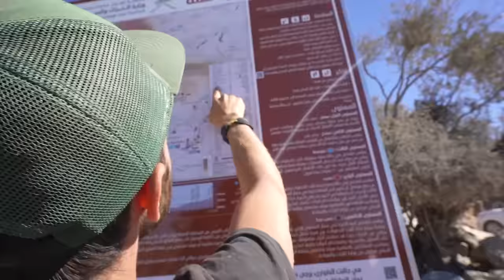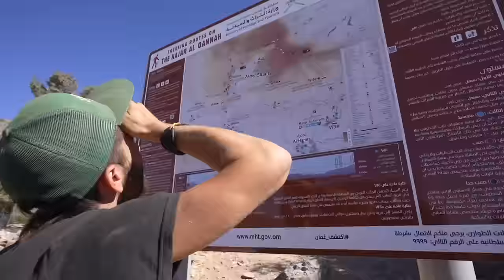Pourquoi je ne voyage pas toute seule (pas tout le temps)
Voyager seule, c’est ma vie, c'est mon voyage et ma façon de voir la vie. Mais, ces derniers mois, ma façon de voyager a considérablement changé, et je voulais t'expliquer, ainsi qu'à moi-même, pourquoi aujourd'hui je ne voyage pas toute seule, du moins pas tout le temps.
💳 N26 | Retire de l'argent sans commissions dans le monde entier avec ce banque en ligne gratuite

Moi, c'est Mia et je suis nomade depuis 13 ans.

Vlog de voyage #119 | Jebel Shams, OMAN | Janvier 2024

⋆ CADEAUX ⋆
🎧 Ma musique vient d'ici (un mois gratuit avec ce lien)
🌱 Bambaw | Ma marque de produits éco préférée (-20% avec le code WANDERINGTROTTERS)

⋆CHAPITRES⋆
00:00 Intro
02:56 Les pistes d'Oman
03:56 Wadi
05:58 Expédition dans Bourrin
07:09 Merci aux Tippeurs
07:38 Les montagnes d'Oman
10:16 La via ferrata
12:59 Auto-stop à Oman
13:30 Pourquoi je ne voyage plus seule
14:33 Pourquoi j'aime voyager seule
16:41 Pourquoi j'aime voyager avec des amis
17:32 Partager la vie nomade
18:51 Voyager seul ou avec des amis?